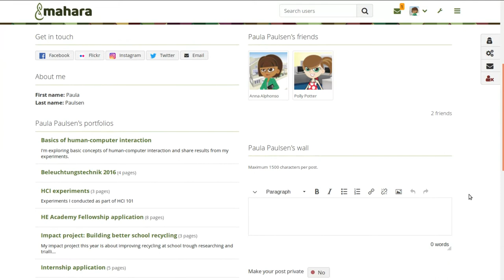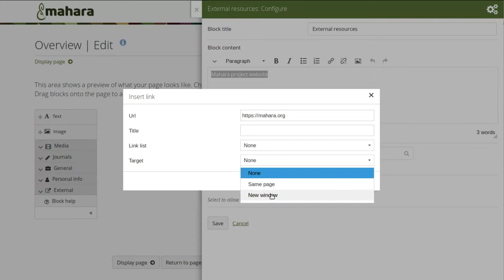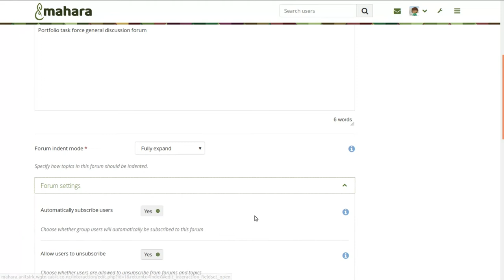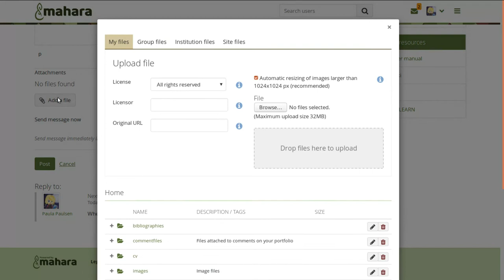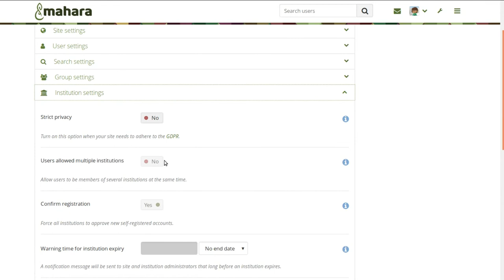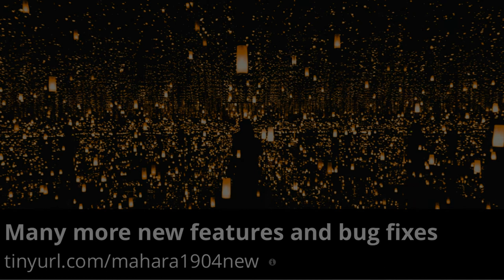Mahara 19.04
New feature highlights of Mahara 19.04, the open source ePortfolio platform.

Transcript:

1 Kia ora koutou. Welcome to Mahara 19.04, which was released at the end of April 2019.

2 Many people and organisations contributed features and bug fixes. We'd like to thank everyone who's been involved in making this release happen whether as a community member, Mahara Partner, or as a member of the Mahara core project team.

Let's review some highlights of this new version of Mahara.

3 We consolidated the people and group screens to make it easier to find people and see friends on one screen and do the same for groups. Filter options help narrow down the result lists for quick access.

4 You have a more modern page header available to you when you view a portfolio page and a profile page. It places more emphasis on the title. The action buttons are always available no matter where you are on the page.

5 Opening links in a new window is back in a secure way. When you place a link into text, you can decide whether to display the resulting page in the same window or in a new tab. External links are automatically opened in a new browser window.

6 You could already display open badges in your portfolio when you had badges stored in the Open Badges Backpack and in the Open Badge Passport. Now you can also display badges stored in Badgr after you connect to it in your account settings.

7 By switching the setting "Add to all pages" in the navigation block to "Yes", you put the block onto all existing pages within your collection automatically. Only new pages will still need to have it added.

8 You can set up a competency framework in the site administrator with the new SmartEvidence editor. It allows you to edit an existing framework if it is inactive or copy a live framework and make that available to your learners.

You can make changes to any component of a framework, set up the assessment statuses, create new standards and have the ability to re-arrange them if they need to be displayed in a different order. You can also set up the standard elements and align them to a particular standard and change their order if needed.

9 A series of enhancements were made in the groups. When you create a forum as a staff member, institution or site administrator, you can require that all group members are subscribed to the forum and cannot unsubscribe from it allowing everyone to get all notifications placed into that forum.

Any group administrator can decide that new forum posts and replies go through a moderation queue and need approval before they can be viewed by other group members. Approval can then be given by the group administrator or a forum moderator.

You can attach files to forum posts either from your own computer, or your Mahara file storage or group files if you are allowed. The attachment can then be seen and downloaded by other group members.

When you upload a file to a group, your name is listed as the person who uploaded it both in the group's file area as well as when you view the details of the file from a group page.

10 A multi-tenanted site can be set up with isolated institutions allowing for better separation between institutions while still using the same Mahara site. This is beneficial when privacy requires that people of different institutions shall not be able to contact each other or share portfolios directly. It is still possible though to set up public portfolios for wider sharing.

11 On the technical side, Mahara 19.04 uses Bootstrap 4 for its responsive themes. A guide is available to assist with the upgrading of existing themes.

12 In our Behat test suite, automation tests can be created faster by defining page content in background steps instead of needing to write out the steps to create and add the content to the scenarios. This makes the scenarios shorter and execute them more quickly.

13 There are several additional new features in Mahara 19.04 and bugs have also been fixed. You can view them all in our tracker.

14 The new features are also included in the Mahara 19.04 user manual.

15 As always, you can download Mahara and install it on your own server. Alternatively, you can seek support from a Mahara Partner. We look forward to your feedback on the new features